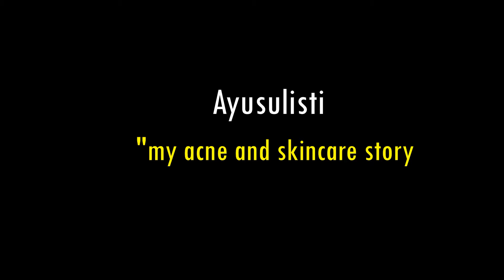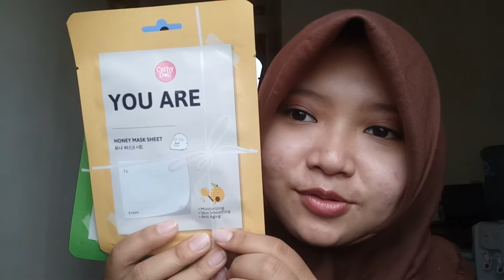My Acne + Skincare Story for combination and sensitive skin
Let's be friend on:
Intagram : Ayusulisti